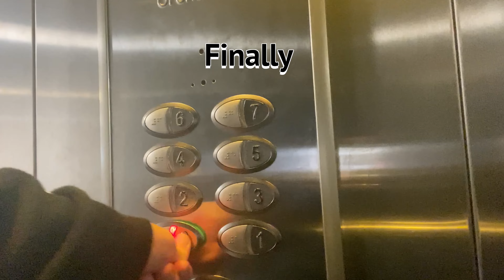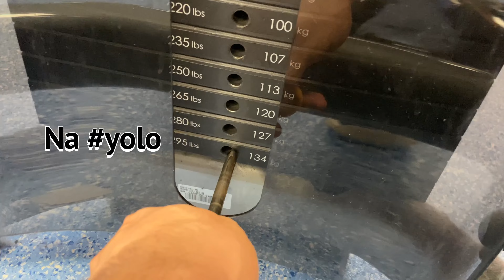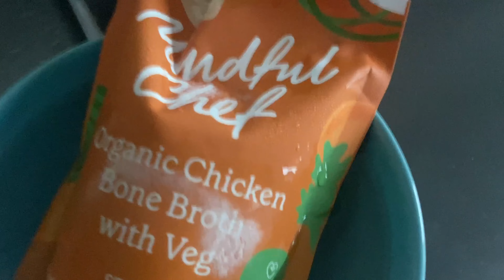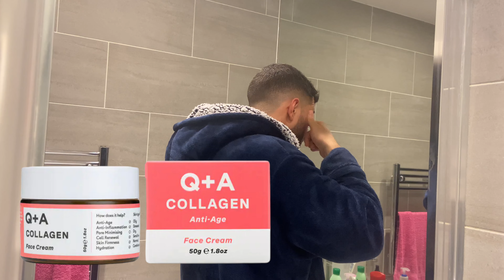Day in the Life of a Junior Doctor & New Dad: The Honest Truth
Is being a Doctor in the UK worth it anymore? What is the life like, how hard do we work? What is GP training like?

You will find the answers in this video with the added bonus of it being my first day back from paternity leave!

In this video I discuss:
What life is like as a junior doctor
How to balance working full time with being a dad
How to still do what you want with a baby
Multi-tasking as a parent
A junior doctor's morning routine
Alternative methods of transport
What happens in a GP surgery
What happens in a doctor's surgery
Processing blood test results

Dr S